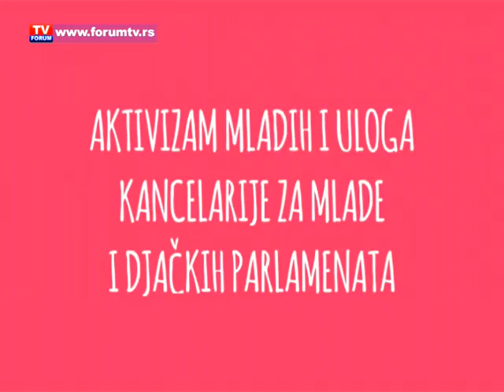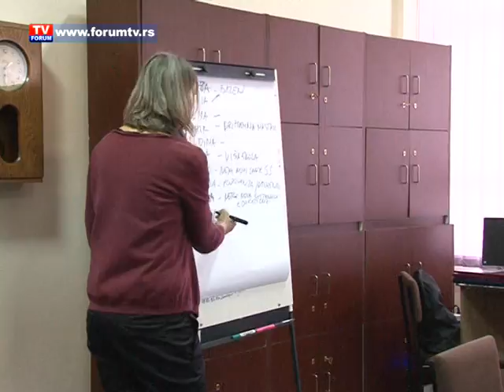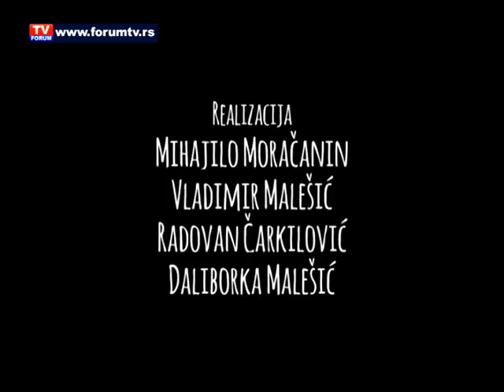Aktivizam mladih i uloga KZM i djackih parlamenata - Misija OEBS-a u Srbiji